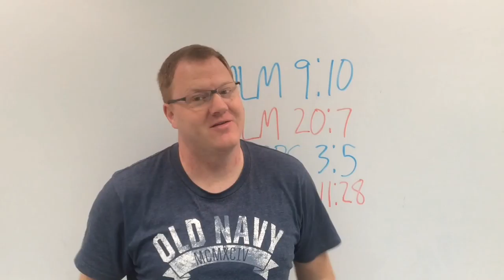Just maybe...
Maybe we just don't trust enough...